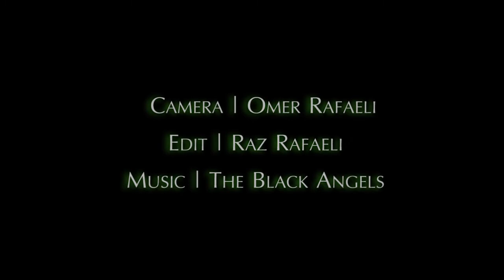Somewhere In The Woods